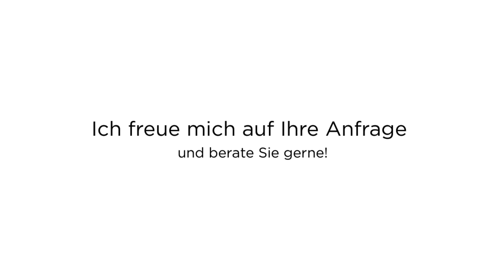Thomas Michaelis -Öffentlich bestellter und vereidigter Sachverständiger für das Dachdeckerhandwerk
Thomas Michaelis - Dachdeckermeister u. Sachverständiger
Als Sachverständiger der Handwerkskammer Berlin biete ich Ihnen umfassende Beratung und Gutachten rund um Ihr Dach an. Darüber hinaus übernehme ich die Prüfung von Angeboten oder von Ausschreibungen, unterstütze Sie bei der Detail- und Ausführungsplanung und kümmere mich um die Ausführungsüberwachung bzw. Abnahme von Arbeiten. Kontaktieren Sie mich. Ich freue mich auf Ihre Anfrage und berate Sie gerne!

Wilhelm-Wolff-Str. 39
13156 Berlin